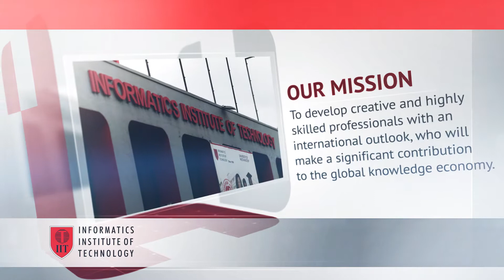MSc in Software Engineering/Advanced Software Engineering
IIT offers great MSc programmes from the University of Westminster that are trusted among the Industry and among the professionals.